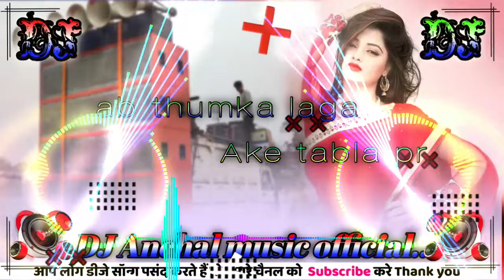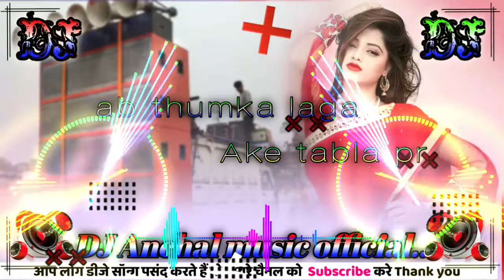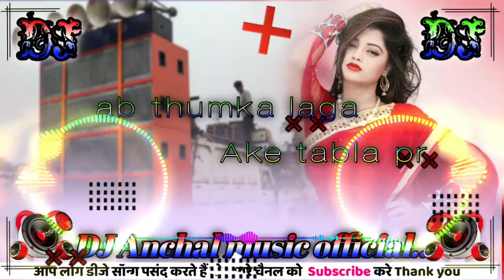new Bhojpuri song Khesari_Lal_Yadav तबला Shilpi_Raj Tabla DJ Vikash Yadav DJ Anchal music official